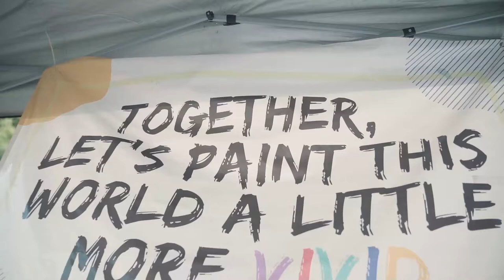Fort Lauderdale (FL) - VSY Mural Project - Virginia Shuman Young Montessori Elementary School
"Typically, school walls are uninspired and serve much more form than they do function. But at VSY, the walls have been painted to showcase the school’s diverse population of students, butterflies as symbols of its artistic transformation and even the neighborhood peacock mascot."  - Scott Luxor